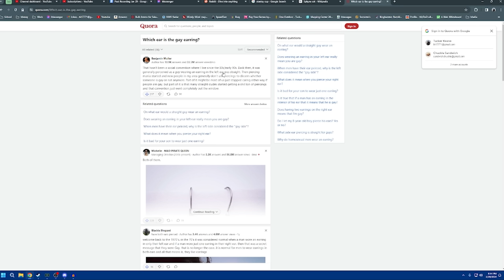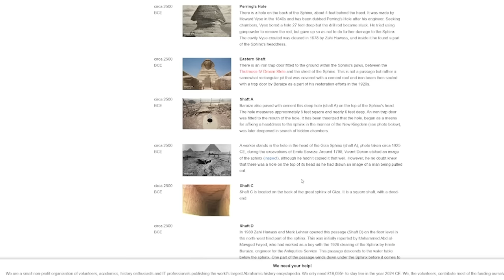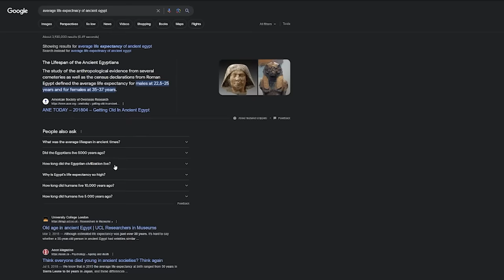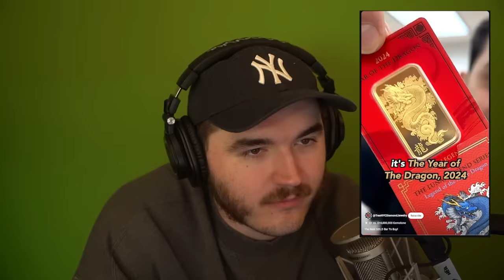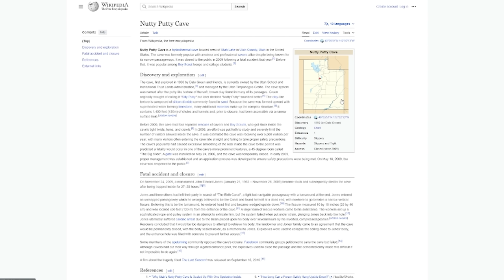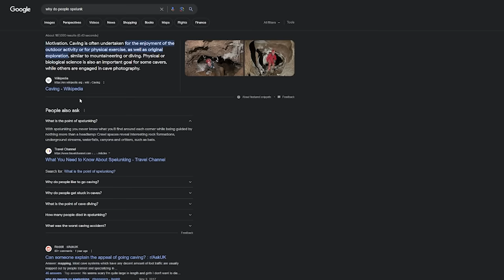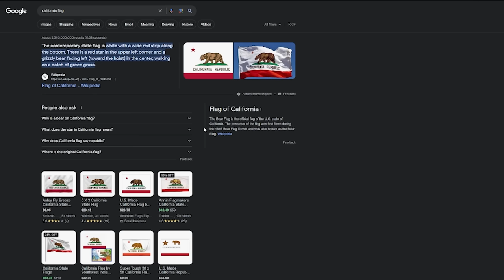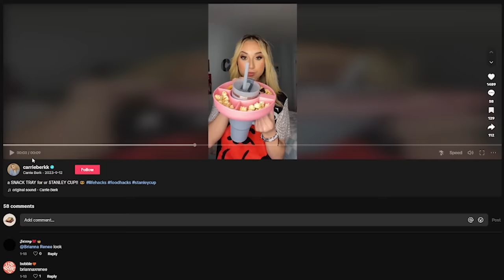Schlatt's Insane Conspiracy Theories | Chuckle Sandwich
On this episode of Chuckle Sandwich - Ted reveals he has an animal under his care, Schlatt reveals his various theories on the Egyptian Sphinx, and we learn about why you should never enter a cave for fun and why people are fighting in Targets over a cup.

CHAPTER:
0:00- Intro
1:58- Ted’s Mystery Animal
5:08- Hairless Cats
8:17- Ted’s New Style
11:40- The Sphynx Segment
26:00- Crazy NYC Gold Guy
29:03- Spelunking & Terrifying Cave Accident
39:30- Speed Limiters in CA
44:37- Civil War
47:17- Stanley Cup Craze
55:05- WaterTok

Chuckle Sandwich is a podcast hosted by Ted Nivison and Jared Schlatt where they bring on guests across the internet to talk about whatever is on their mind. They haven't figured out what this podcast is about yet.